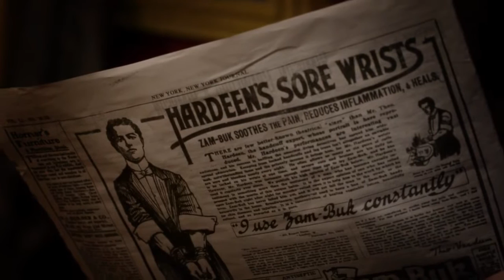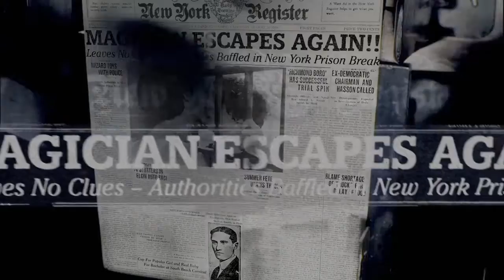This Magician Was Sent To Prison, But Escapes In Just 5 Minutes | Movie Recaps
A magician who can escape from inside any vault or prison we are talking about the world's greatest magician Harry Houdini. One day Houdini was about to jump off a bridge tied with an iron chain he used to escape death by performing such deadly stunts every time He jumped into that frozen lake and thousands of people on the bridge were just looking at him in amazement.

Story Recaps, movie recaps, fox recaps, sci-fi movies,movie summary,Movies Under 10 minutes,Minute Movies,Daniel CC,Daniel CC movie review,Story Recapped,Mystery Recapped,science fiction movie,mr brain junkie,Detective Recapped,comedy,action, movie, recaps